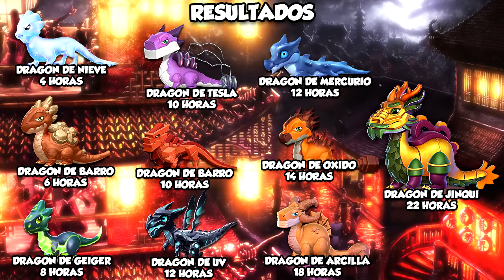► DRAGON DE JINQIU! [CRUCE + RESULTADOS 11/06/18 - 18/06/18] - DRAGON MANIA LEGENDS